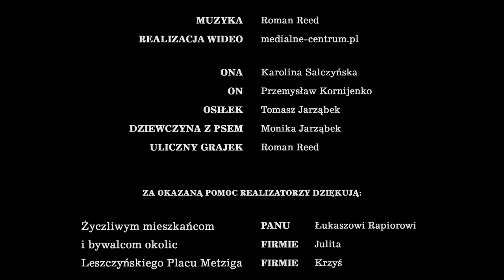Roman Reed (Jarząbek) - PANIE PREZYDENCIE (official video)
Teledysk opowiadający o chłopaku, próbującym się odnaleźć w czasach gdzie wartości takie jak patriotyzm i szacunek dla drugiego człowieka, stały się praktycznie bezwartościowe.

utwór nosi tytuł "Panie Prezydencie" i jest jednym z jedenastu zawartych na płycie.

w utworze zagrali:
Gitary: Roman Reed (Jarząbek), Marcin Samarzewski
Piano: Piotr Kubiak,
Hammond: Piotr Kubiak
Bas: Paweł Hemmerling
Perkusja: Szymon Franek

Nagrań dokonano w ProMMo Studio Leszno.
Produkcja: Roman Reed (Jarząbek), Marcin Samarzewski
Mix, Mastering: Marcin Samarzewski